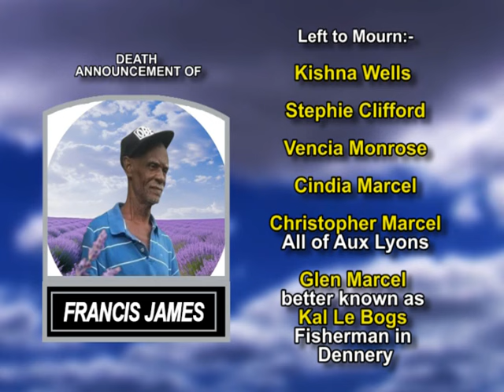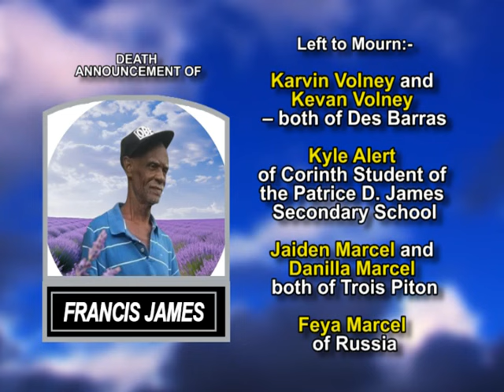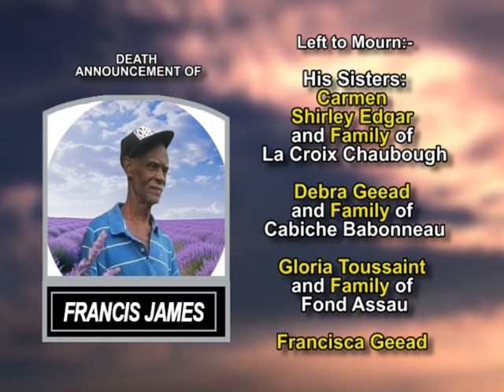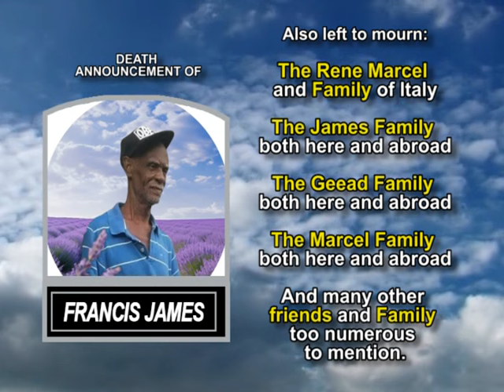Francis James long